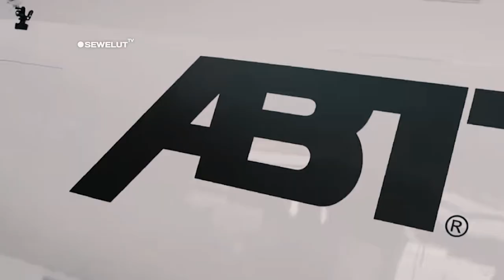PAGI INI ⚡ PADDOCK FORMULA E JAKARTA MULAI SIBUK 😍 PEMBALAP MENGELUH PANASNYA JAKARTA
Sibuknya Paddock Tim Formula E Sehari Jelang Jakarta Eprix 2023.
Senumlah pembalap mengaku kepanasan dengan cuaca di jakarta.

22 pebalap dan 11 tim yang akan berlaga di Formula E Jakarta menyiapkan diri. Sehari jelang Jakarta Eprix 2023, suasana paddock tim tampak sangat sibuk.
Hari ini, para pebalap memang diizinkan untuk menjajal salah satu sirkuit tercepat yang pernah dibangun ini. Ini bagian dari pemanasan sebelum memulai latihan bebas resmi pertama esok hari.
Kesibukan terlihat di beberapa paddock pembalap. Sejumlah anggota tim tengah menyiapkan berbagai kebutuhan untuk sesi pemanasan hari ini.

Sejumlah pembalap bahkan sudah melakukan berbagai persiapan untuk menghadapi cuaca panasnya jakarta. Seperti juara Formula E Jakarta 2022, Mitch Evans. Pembalap tim Jaguar yang sudah pernah datang ke Indonesia sebelum adanya gelaran Formula E mengaku antusias. Evans menyebut, seri di Jakarta bakal seru. Sebab Jakarta akan menggelar double header atau dua hari pertandingan. Dia bilang, double header dapat membantu memperbaiki performanya.
"Kalau hari pertama kurang bagus, akan ditingkatkan di hari berikutnya," kata Evans saat even Formula E "Unplugged Screening" di Ancol, Jakarta Utara, Kamis (1/6).